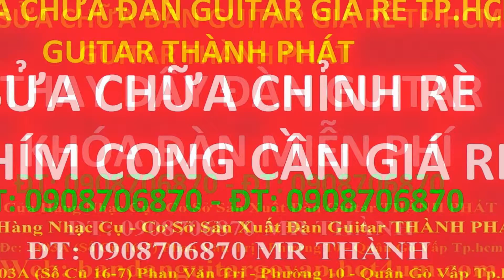đàn guitar classic, acoustic giá sinh viên , guitar 390k